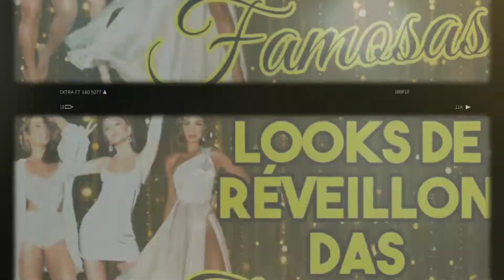Comentando os Looks de Réveillion das Famosas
Hoje resolvi comentar junto com vcs dos looks de réveillon  das famosas. Vamos dar pitaco nos looks das famosas, pq tem muito brilho, muita alegria e muita animação. Não vamos deixar passar aquele look de reveillon das famosas mais cafoninha! kkkkkkkkkk Bora ver?

🔴 Live ➡️ Segunda-feira às 18:45

Instagram Brechó➡️@mamashopbrecho

Looks de Réveillon das Famosas By Mamá Schultze